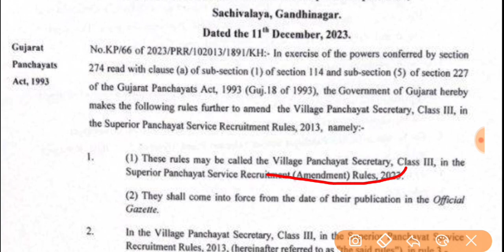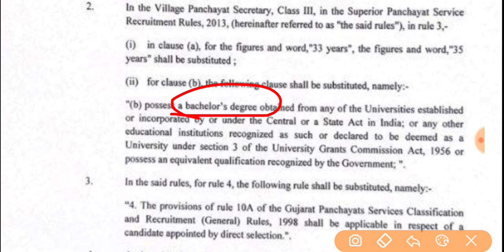Talati bharati update| talati bharati graduation| talati bharati education qualification| gpssb